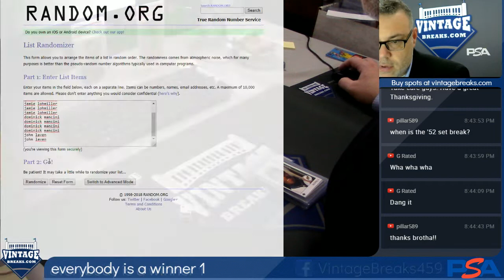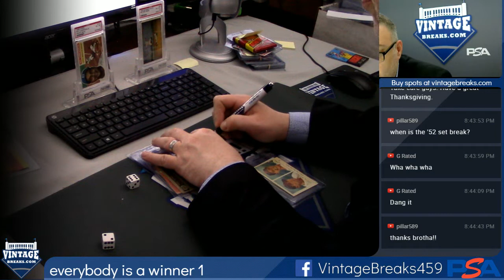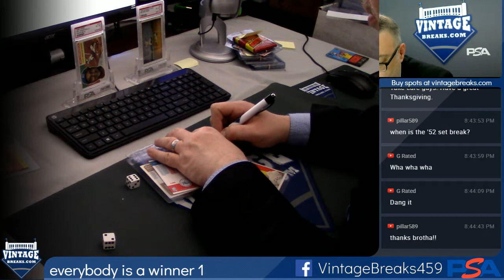2018 11 19 1989 Upper Deck Ken Griffey Jr. ROOKIE " Everybody Wins" Snapper Drawing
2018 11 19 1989 Upper Deck Ken Griffey Jr. ROOKIE " Everybody Wins" Snapper Drawing